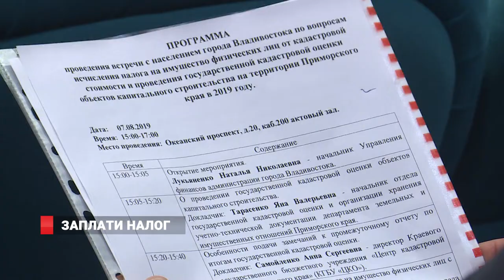Налог на недвижимость